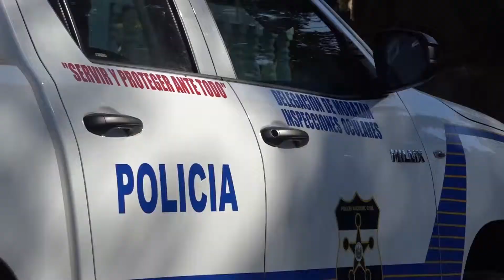Plan antidelicuencial Morazán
En los próximos días la autoridades policiales de Morazán tienen planeado hacer efectiva alrededor de 100 órdenes de captura contra personas  que han infringido la ley.